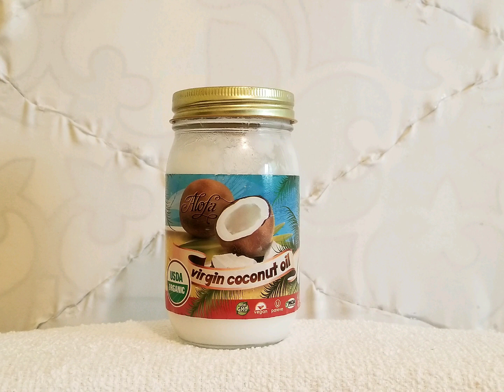How To Make Your Own Baby Wipes DIY DRKHARE7777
How To Make Your Own Baby Wipes   DIY
Do It Yourself    Natural
USE A THICK QUALITY PAPER TOWEL
Amazon Storefront

Personal Protective Items: